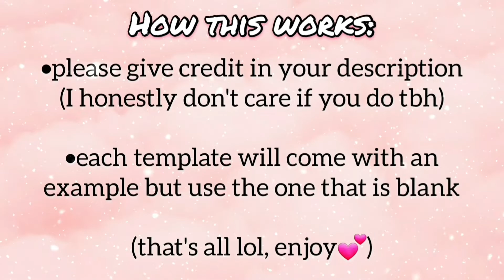Cute and Aesthetic Valentines Day Intro Templates 2021! *NO TEXT* (5 different templates)💝💋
Hi guys, I made Cute and Aesthetic Valentines Day Into Templates 2021! *NO TEXT* (5 different templates)💝💋 I hope you enjoy these templates and might want to use one!

♡watch this video in 1080p for good quality♡

• Template 1: 00:14

• Template 2: 00:42

• Template 3: 00:57

• Template 4: 01:25

• Template 5: 01:50